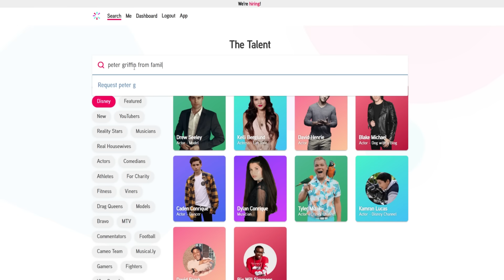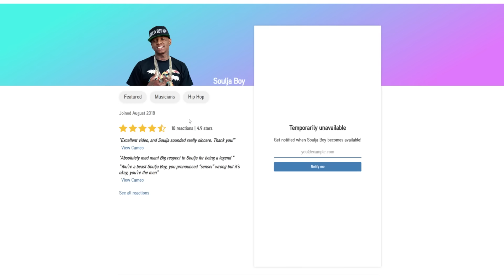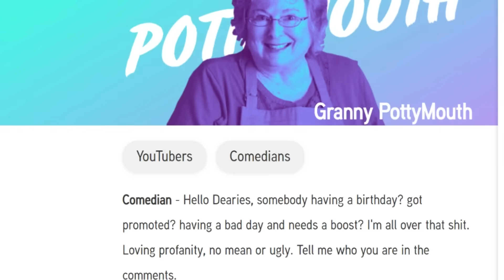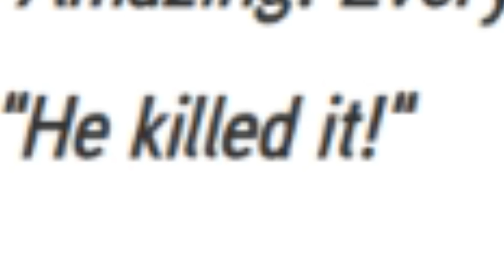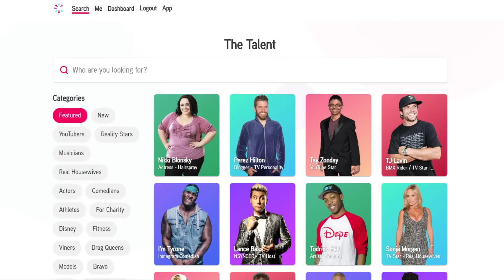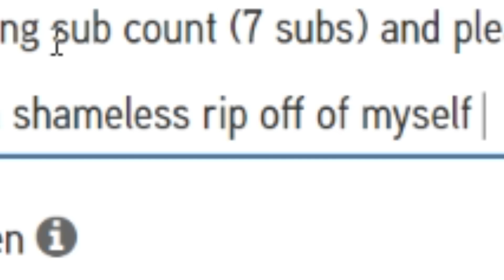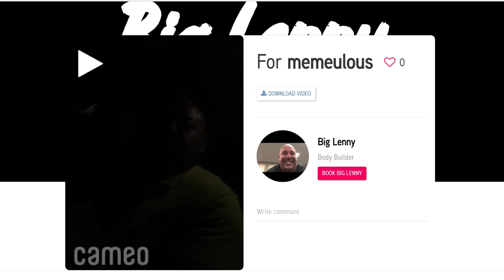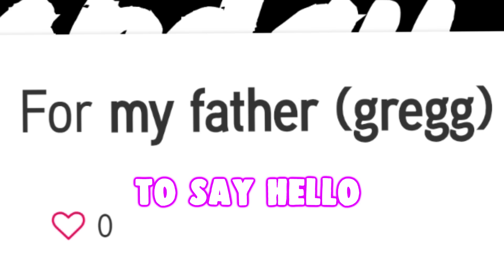PAYING CELEBRITIES TO ROAST YOUTUBERS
10 likes and i run for president

BROFIST .